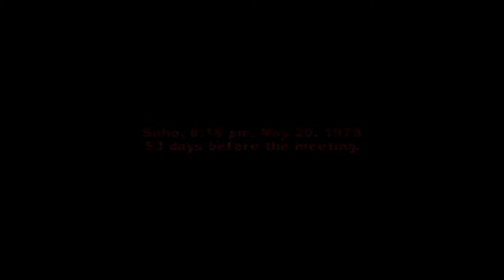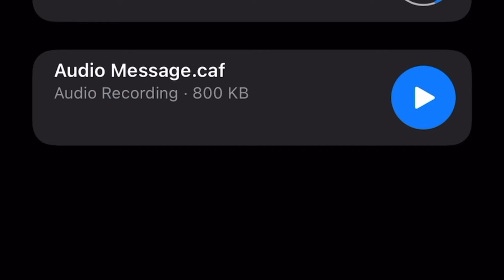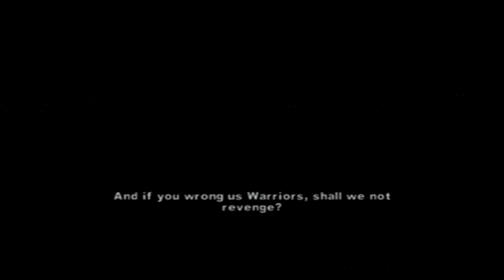The Warriors Part 4 | Goofy episode lmfao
This episode was too funny in our opinion, from AoD's sounds, The E panicking, The E's pickup lines, to AoD quotes lmfao

Yes, you'll see the fuzzy line, if you know the HDMI adapter for the PS2 will work to fix this issue and would like to donate to us so that we can buy the adapter immediately then please DM us on our Beats and Geeks instagram account!

Beats & Geeks: @beatsandgeeksgaming
The E: @prodbythe_e

Intro music produced by: The E
Outro music produced by: AoD